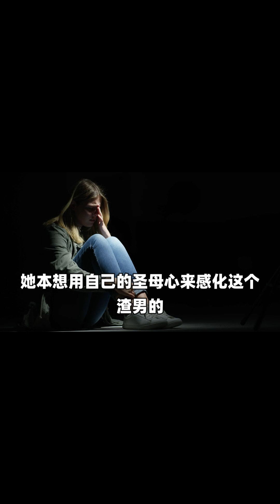142、汪小菲与大S纠葛未了，张颖颖又续上，是营销传播新模式，还是“胎里坏” 张颖颖 所有的东西都有记录别再逼我了# 大S# 汪小菲# 直播带货# 胎里坏#